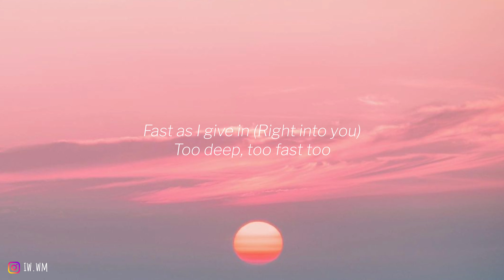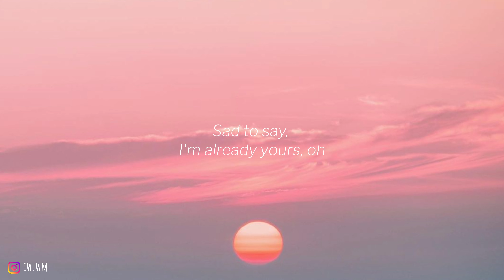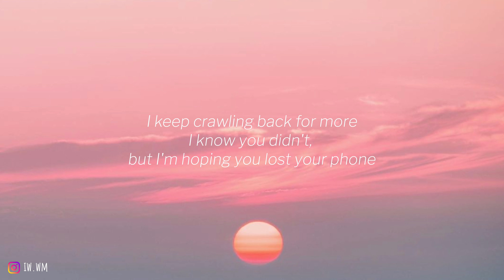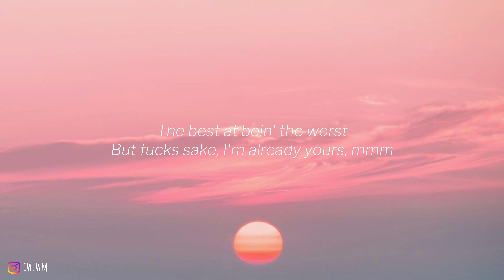NIKI - Urs (lyrics)